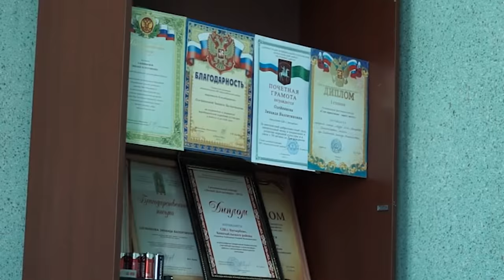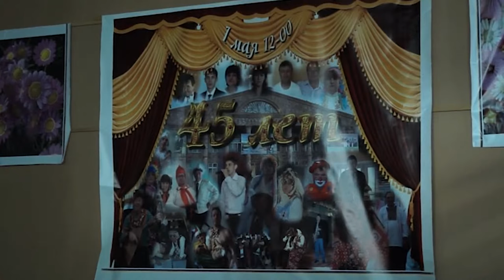НОВОСТИ 2 23 01 2015г ДК Натырбово x264